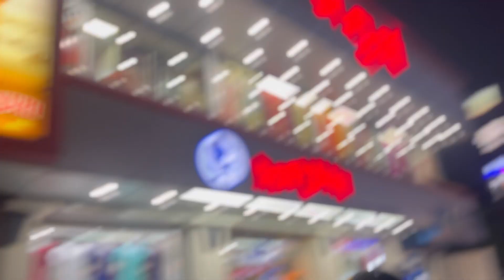First time Mammy ke sat sari kharid ne aye he @AnandMinzvlogs experience ho gaya